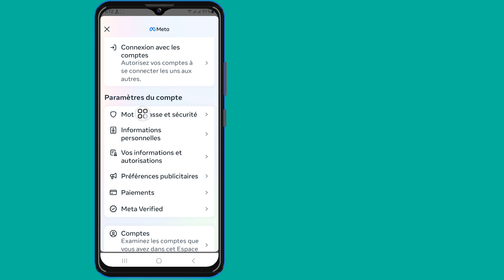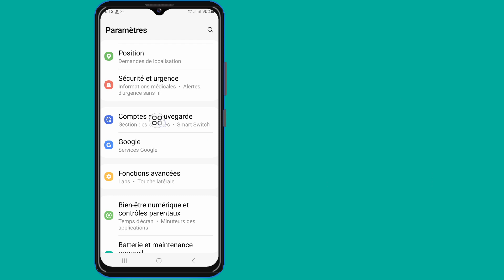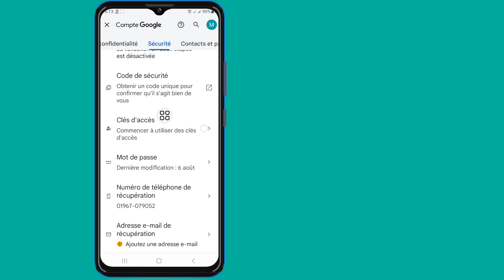Comment voir votre mot de passe Instagram si vous l'avez oublié | Voir le mot de passe Instagram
Si vous recherchez une vidéo sur Comment voir votre mot de passe Instagram si vous l'avez oublié | Voir le mot de passe Instagram, le voici !

 Dans cette vidéo, je vais vous montrer comment voir votre mot de passe Instagram si vous l'avez oublié | Voir Mot de passe Instagram. Assurez-vous de regarder la vidéo jusqu'à la toute fin. Vous apprendrez comment voir votre mot de passe Instagram si vous l'avez oublié | Voir Mot de passe Instagram. C'est facile et simple à faire depuis votre téléphone.